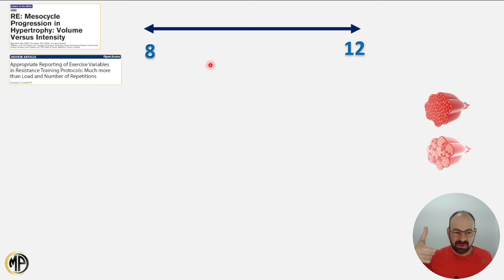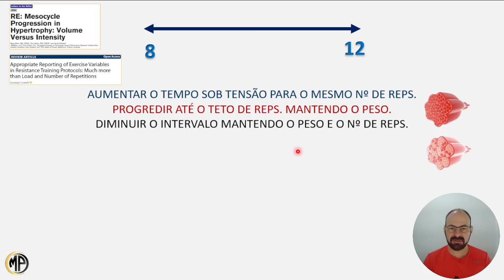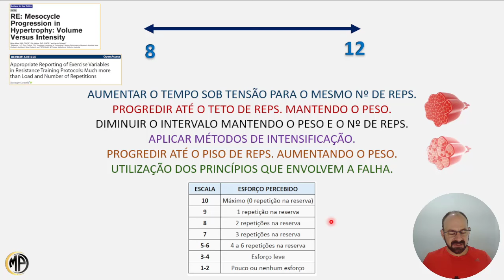COMO AJUSTAR A CARGA ALÉM DO PESO!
VÍDEOS QUE VOCÊ GOSTAR